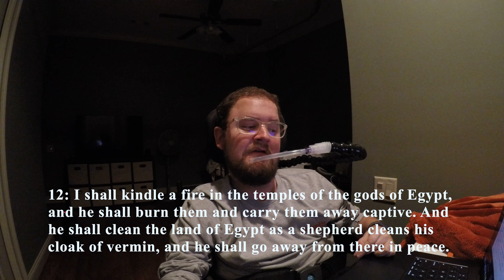Bible Study Tour Episode 43: Jeremiah 43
In this episode, we shall be studying the forty-third chapter of the Book of Jeremiah. I will begin this study, by reading the chapter from the ESV Bible. Then, I shall explain the chapter through summaries and commentary. This chapter talks about various things, including the remnant of Judah’s disobedience, and God’s coming wrath on the remnant in Egypt. I hope God uses this study to encourage you, and will help you grow in your relationship with Him. All glory be to Christ Jesus alone!